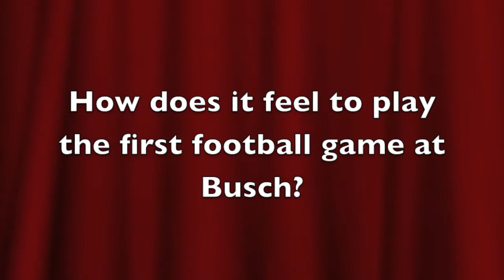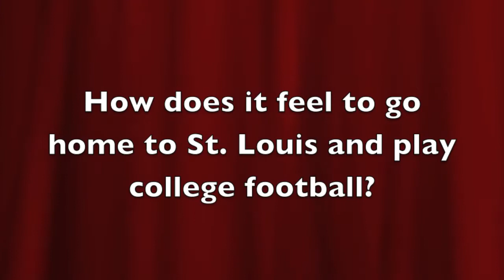Busch Stadium Moments Series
Southeast Missouri football student-athletes from the St. Louis area share their favorite Busch Stadium moments.